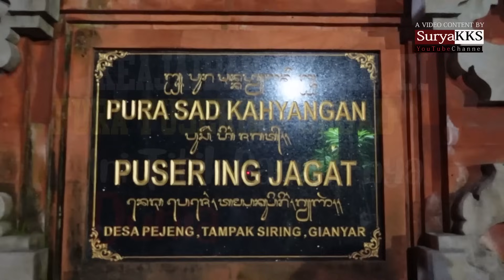🔴 PUSATNYA BUMI SEKALIGUS PUSATNYA SAMUDRA KEAJAIBAN DI PURA PUSER RING JAGAD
Tanah dan air yang diambil dari lokasi sesuai kearifan lokal dan budaya masing-masing dari 34  Propinsi.  Yang dituangkan dalam gentong yang sudah disiapkan menjadi satu. Salah satunya adalah Tirta Amerta dari Sangku Sudamala. Air penghidupan yang diperoleh setelah proses pengadukan samudra (samudra mantana).